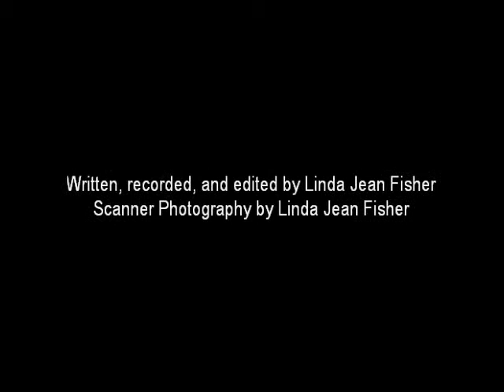Work Period: 27 April 2015 - 3 May 2015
Is forgiveness a virtue or a power?  When the bomb drops in your front yard will you survive or let it take you down?  If you caught your son or daughter stoning the authorities, would you be a disciplinarian or an enabler?  If you saw a wad of gum on the floor, would you pick it up or leave it as is?  If you were a service provider, would you only offer your skills to people who can pay for them or would you be willing to work for free and without publicity?  Do you believe that because you have been working at a company longer than anyone else, you should get all the new prospects?  Do you wish you were a prophet or a gangster?  If you are a prophet or a gangster, do you upload videos of yourself on social media sites speaking for the divine or assassinating a rival?  If you wear glasses, do you take them off when you are having your picture taken?  Do you wear black because you love black or because the aromatic fashion magazines testify that black makes you look thinner?  Okay ladies, when you first got your period, did you know what the heck it was or did you keep changing your underwear?  Now for the gentlemen:  when you graduated from high school, did your dad give you a card with some condoms to go along with the usual green backs?  Did you first learn about sex from one of your parents, a sibling, a book you snuck a peek at in the library, or from experience?  When another driver passes your car by going over the double yellow line, do you let them go or chase them down and shoot them?  Do two wrongs make one right?  The next time you take an exam, if you are given a choice, which format will you select:  essay, multiple choice, open-book, case-based, or oral?  Who would be your God if you could build your own religion?  When you look in the mirror, do you see yourself or someone else?